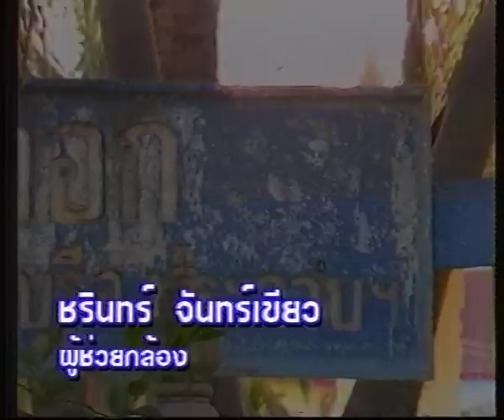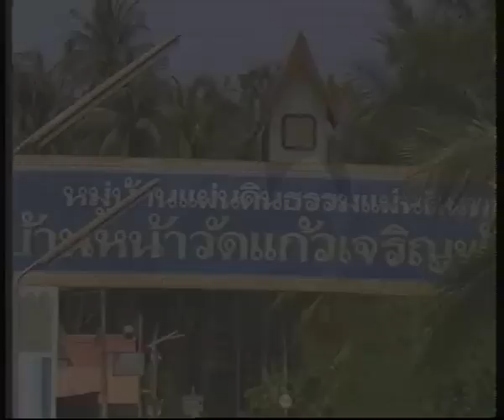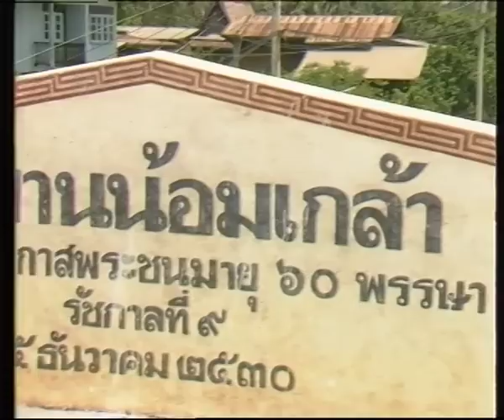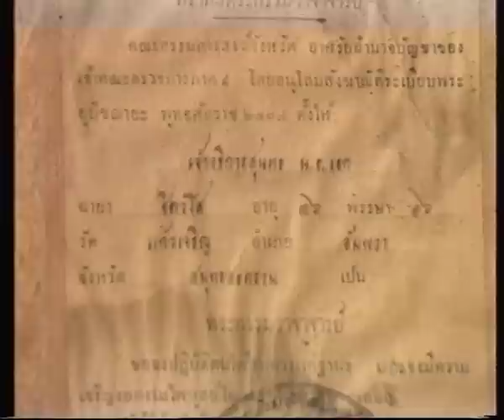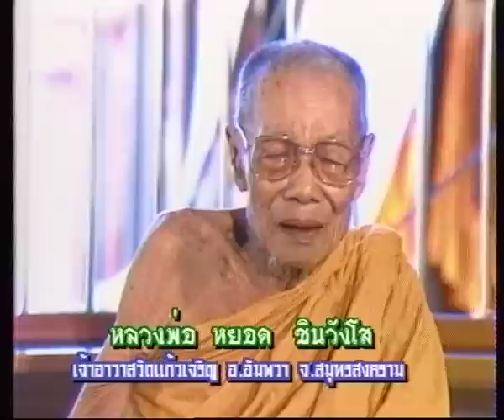เปิดบันทึกตำนาน ตอน หลวงพ่อหยอด วัดแก้วเจริญ อ.อัมพวา จ.สมุทรสงคราม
หลวงพ่อหยอด ชินวังโส  วัดแก้วเจริญ อ.อัมพวา จ.สมุทรสงคราม เจ้าตำรับไหมเจ็ดสีที่ลือลั่นขั้นเอกอุ หลวงพ่อหลอดท่านเป็นเจ้าอาวาสปกครองวัดได้ 3 เดือน ก็เกิดสงครามโลกครั้งที่ 2 ในยุคข้าวยากหมากแพง ท่านไม่ได้นิ่งดูดาย ท่านช่วยเหลือเจือจานศรัทธาสาธุชนผู้เดือดร้อน อีกทั้งเรื่องการศึกษาเด็กๆผู้ยากไร้หลบหนีภัยสงครามจากถิ่นอื่นมา โดยท่านเป็นครูสอนเด็กๆเหล่านั้น ถึงแม้อุปกรณ์การสอน เช่น กระดานดำ โต๊ะ, เก้าอี้เรียนจะไม่มี เงินก็ไม่มีที่จะซื้อ ท่านจึงใช้โลงผีเก่าๆ ซึ่งเป็นไม้สักดีๆมาทำเป็นโต๊ะ ทำเป็นกระดานดำ ทุกอย่างท่านลงมือทำเองทั้งสิ้น ตลอดเวลาท่านมิได้เห็นความสำคัญแต่การศึกษาเพียงอย่างเดียว ท่านยังได้พัฒนาวัดควบคู่กันไปด้วย อีกทั้งยังได้สร้างวัตถุมงคลไว้หลายชนิดเพื่อแจกจ่ายให้บรรดาผู้ศรัทธาได้ติดตัวบูชา โดยเฉพาะไหมเจ็ดสี ปรากฏว่าพุทธคุณเป็นที่เลื่องลือทั้งด้านเมตตามหานิยม  มหาลาภ แคล้วคลาดคงกระพัน จนพูดกันติดปากว่า ใครมีไหมเจ็ดสีหลวงพ่อหยอด ลาภผลไม่ขาดมือ มุ่งหวังสิ่งใดอธิษฐานเถิดจักเกิดสัมฤทธิ์ผลทุกประการ

ติดตามรายการ"เปิดบันทึกตำนาน"ได้ที่